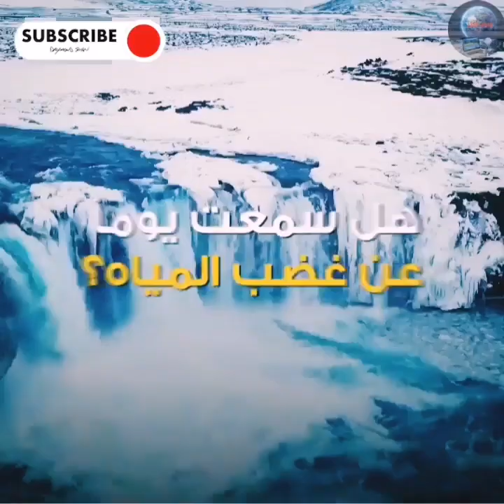هل سمعت.! يوماً عن غضب المياه.؟